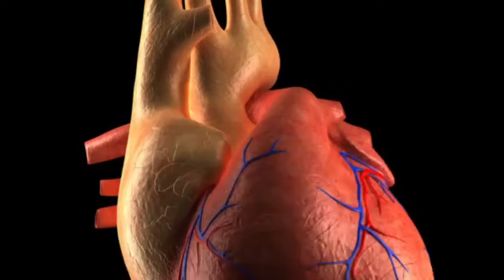17 Foods Toxic For Cats - Your Cat Should Never Eat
Cats are generally known to be picky eaters, but that doesn't stop them from wanting to try novel foods. Your kitty may be interested in something you have, but some foods are toxic or poisonous to cats—and while there are many healthy human foods you can offer your pet.